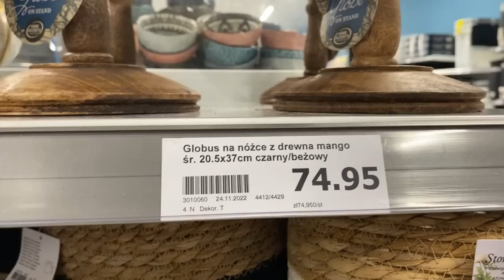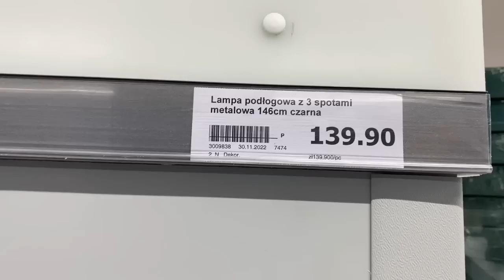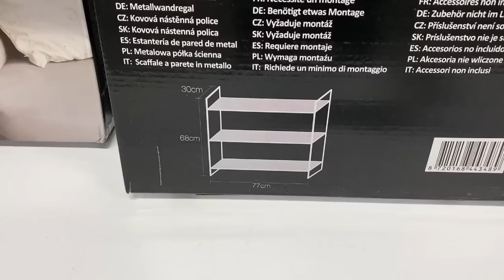CO KUPIŁAM W ACTION ? / ROZDANIE /DUŻO SPRAW NA OSTATNI MOMENT